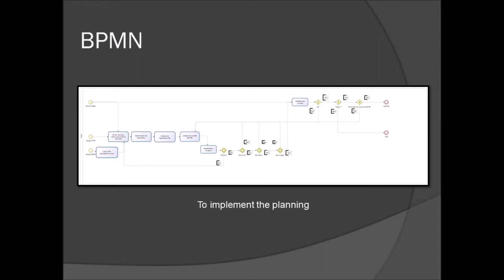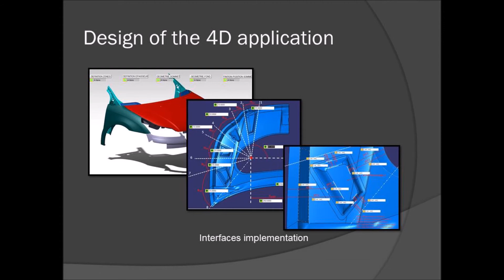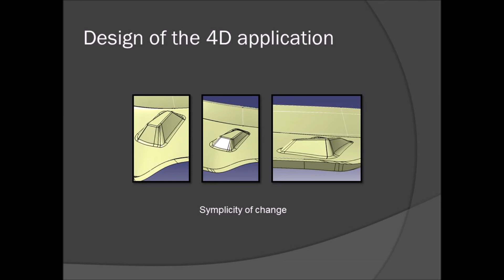CP58 Challenge Arcelor Mittal: Hood inner lining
ArcelorMittal: French steel manufacturer.

Competitiveness: this project will show to the car manufacturers that the use of steel can be as much competitive as aluminium alloy.

Parametric conception: smart conception able to evolve easily